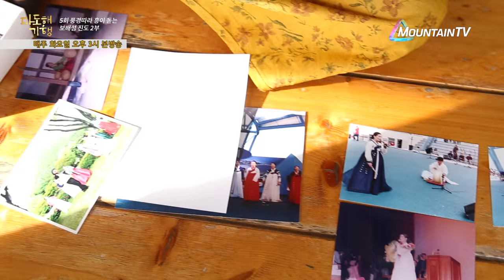송가인이 대박날 수 있었던 이유! 그녀의 첫 스승, 강송대 선생님을 만나다!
아리아리랑 스리스리랑~ 문화의 고장 진도에서 만난 무형문화재 강송대 선생님
그녀의 지치지 않는 일상을 만나보세요